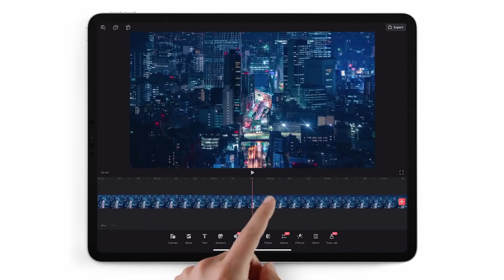Apple iPad Pro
Apple iPad Pro — Your next computer is not a computer...